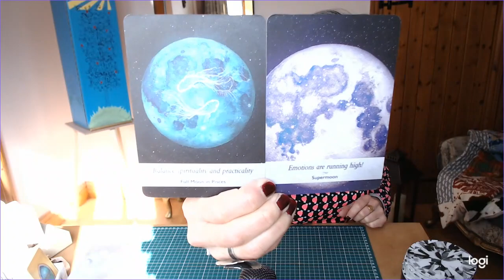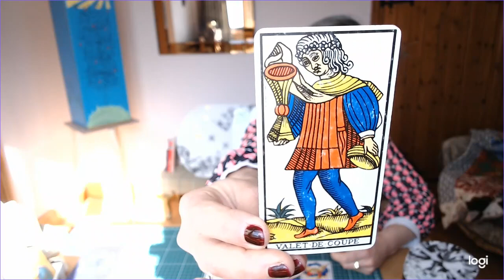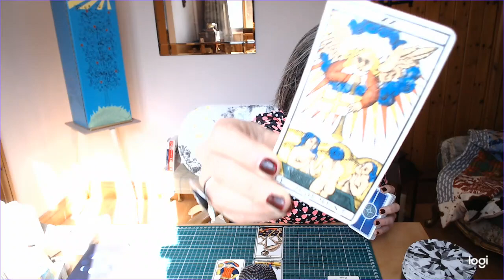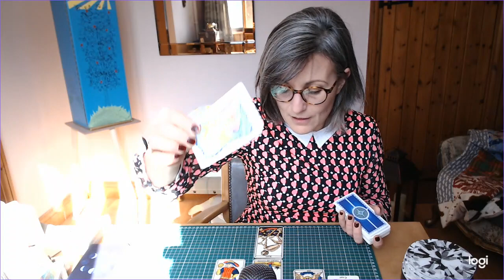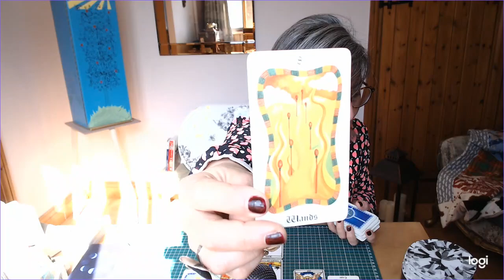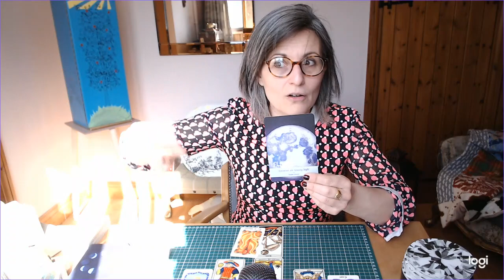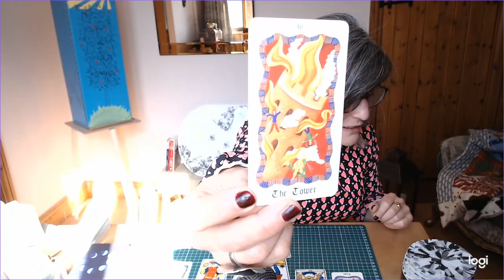TIRAGE DU JOUR JEUDI 26 MARS